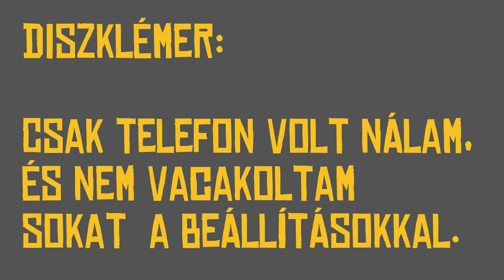A: sajt, B: bankok, C: Swatch óra | RbLc #020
Az Európai Feltalálói Díj jelöltjei között van valaki, aki... na de ez inkább kiderül a mai webizódból. ;)